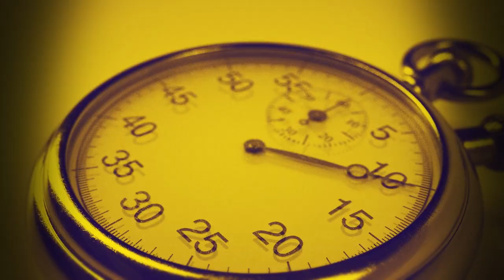Speciale intervista presentazione Kristensen